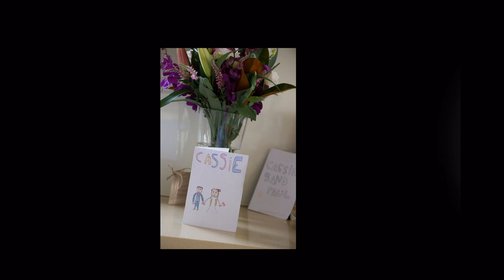Cassie & Paul | Geelong wedding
Cassie & Paul sneak peek by Trevor Cooke Photography
(Please select HD for best quality viewing)